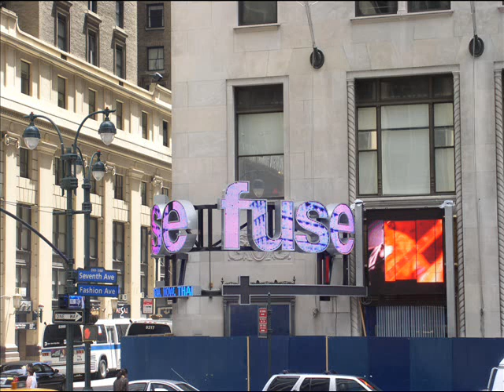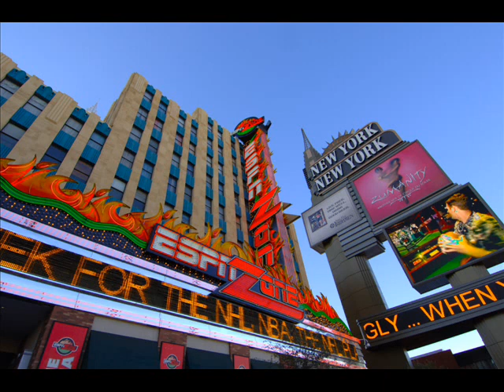New York (Dance Floor Cut) by Micro Chip League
New York (Dance Floor Cut) by Micro Chip League , video by photos